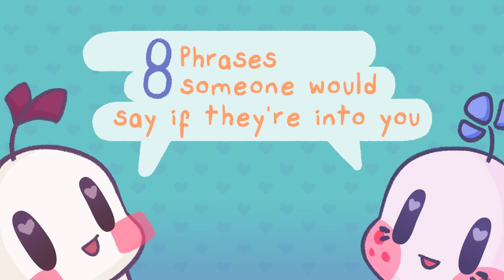8 Phrases Someone Would Say If They're Into You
Is there someone who you think has a crush on you? Do you think you’ve misread the signs? They may have been sending you signals all this time, but you just haven’t noticed what they’re doing. So to help you become more aware of the signs, here are a few common phrases someone would say if they’re into you.

Need more dating advice? Head over to this video to find out if your crush is truly into you

Writer: Isadora Ho
Script Editor: Vanessa Tao
Script Manager: Kelly Soong
Animator: ChiquitaFoncy
YouTube Manager: Cindy Cheong

DiGiulio, Sarah. "Not All Compliments Land The Same. Here’S How To Get Better Giving Them.". NBC News, 2019,
Fellizar, Kristine. "How To Let Someone Know You’Re Interested Without Being Too Obvious". Bustle, 2018,
Gaudette, Emily. "How To Let Your Crush Know You Have Feelings". Mindbodygreen, 2020,
Howard, Christine. "Laughter, Then Love: Study Explores Why Humor Is Important In Romantic Attraction". The University Of Kansas, 2015, news.ku.edu/2015/08/27/first-comes-laughter-then-love-study-finds-out-why-humor-important-romantic-attraction.
Joel Wade, T. et al. "Women’S Direct Opening Lines Are Perceived As Most Effective". Personality And Individual Differences, vol 47, no. 2, 2009, pp. 145-149. Elsevier BV, Accessed 7 Jan 2022.
Lewandowski Jr., Gary. "This Is The Best Way To Flirt If You Want To Score A Date". The Washington Post, 2014,
Schafer, Jack. "He/She Likes Me; He/She Likes Me Not". Psychology Today, 2020,